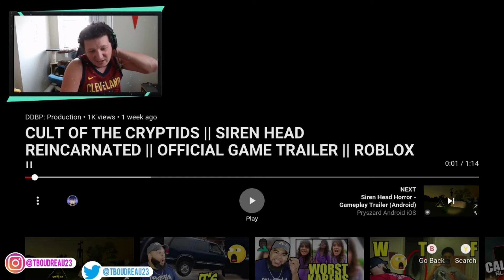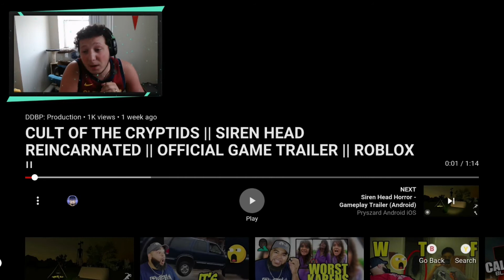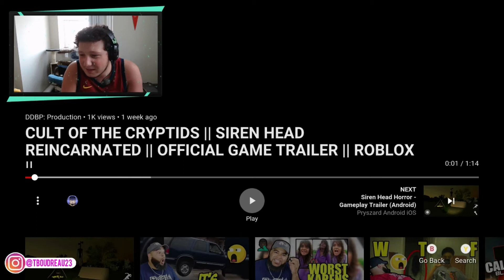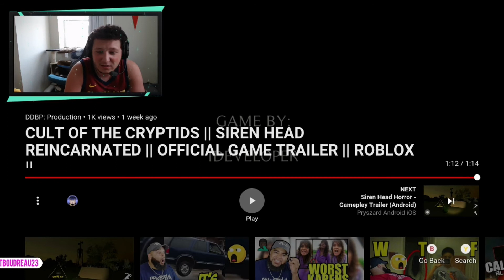BRAND NEW ROBLOX HORROR GAME!! TRAILER REACTION!!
►►What's today's KEYWORD!?!